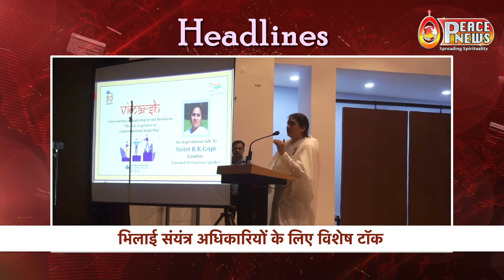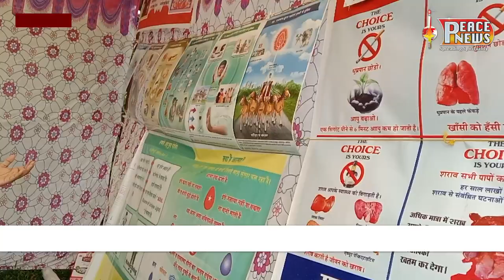पूर्व राष्ट्रपति रामनाथ कोविंद जी से बीके सदस्यों की विशेष मुलाकात|| Ex. President|| RamnathKovindJi